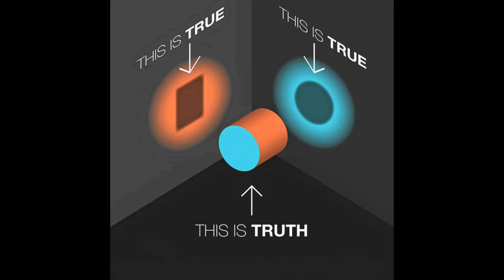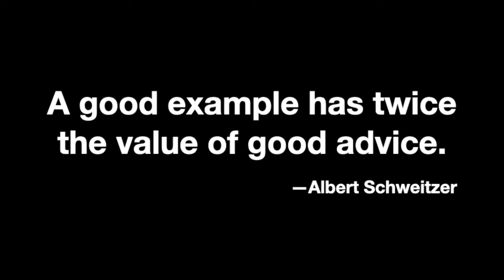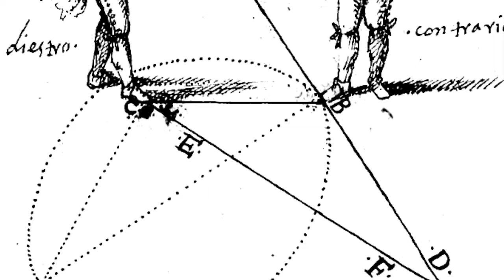How to Get the Most From Studying More Than One Martial Art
Why and how to study an additional martial art.
Be sure to watch the whole video- there’s a lot in this one.
You can check the timestamps below to navigate to different sections.

00:00 Intro: Should you study a different martial art?
00:15 WHY should you study a different martial art? Think Outside Your Box
01:02 Make Connections; Self defense is a universal problem
01:43 Self-Awareness
02:17 WHEN should you study a different martial art?
03:25 HOW should you study a different martial art?
03:41 WHAT is it for?
04:51 Is what you’re seeing a good example?
05:23 WHO is it for?
05:49 Safety and Courtesy
06:23 Wear your white belt- literally and figuratively
08:29 Look for similarities first
09:03 Learn and use the language
09:40 What is the cultural context?
10:00 How do the pieces fit together?
10:17 How to be a Hip Hoplologist

Some good books on various martial arts:
The Martial Arts of Indonesia: A Guide to Pencak Silat, Kuntao and Traditional Weapons by Donn F Draeger
Modern Bujutsu and Budo by Donn F Draeger
Martial Arts of the World by Thomas A Green
Zen in the Martial Arts by Joe Hyams

What’s the best thing you’ve learned from one martial art, that helped you understand something in a different martial art? The more different, the better.